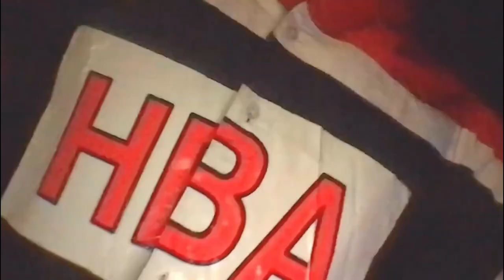PLAYBOI CARTI - FOOD CHAIN (PROD. YUGEN)